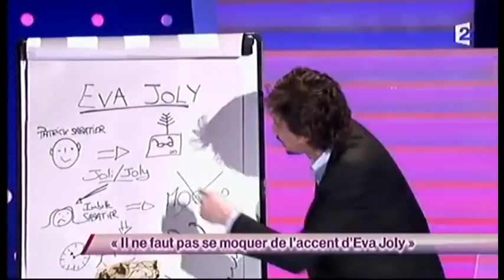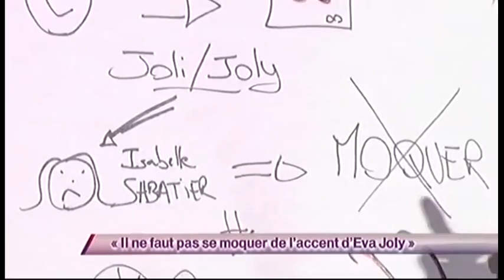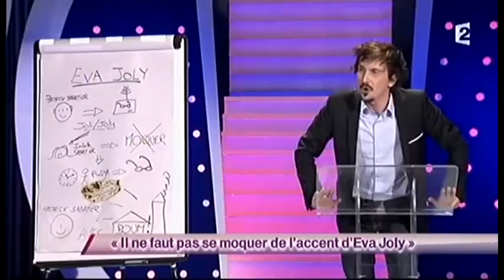Arnaud Tsamere [46] Il ne faut pas se moquer de l'accent d'Eva Joly - ONDAR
On n'demande qu'à en rire
Arnaud Tsamere
Il ne faut pas se moquer de l'accent d'Eva Joly
46ème passage
07/01/12
82 points